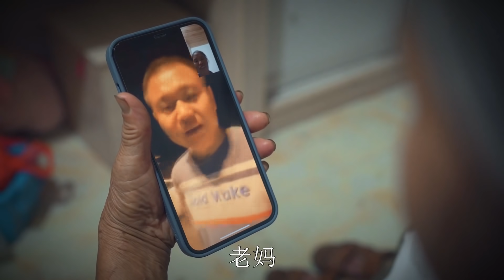【农村四哥】儿行千里母担忧，王妈担心儿子在外边吃苦，连夜视频电话确认安全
四哥带救援物资奔赴河南，家里人十分担心，深夜打电话确认安全，王妈却始终放心不下，儿行千里母担忧！
河南暴雨 驰援河南 农村四哥 Four-brothers 农村四哥Four-brothers 我们强调了视频内容的合规性，绝对没有任何不良引导或危险行为。